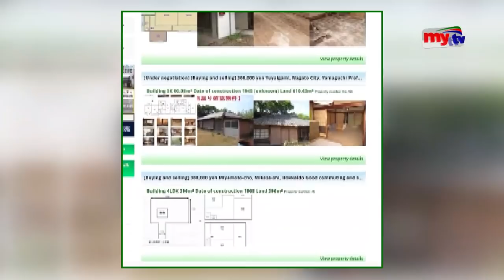জাপান সরকার বিক্রি করতে চায় পরিত্যাক্ত বাড়ি ! | Bangla News | Mytv News